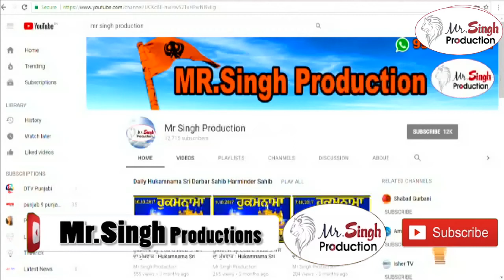Sant Baba Avtar Singh Sur Singh Wale,ਦਿੱਲੀ ਫਤਹਿ ਦਿਵਸ ਤੇ ਮਹਾਨ ਕੀਰਤਨ ਦਰਬਾਰ ਆਨੰਦ ਮਾਣੋ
ਜਥੇਦਾਰ  ਜੱਸਾ ਸਿੰਘ ਜੀ ਆਹਲੂਵਾਲੀਆ ਜੀ ਦੀ ਯਾਦ ਵਿੱਚ Delhi Fateh Diwas - 2018 Cultural & Devotional Programes Lal Qila